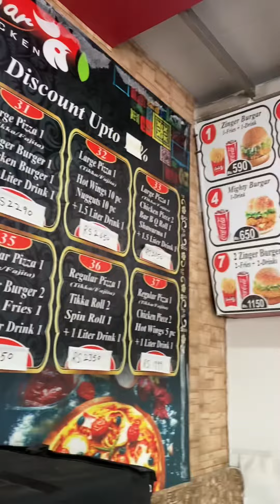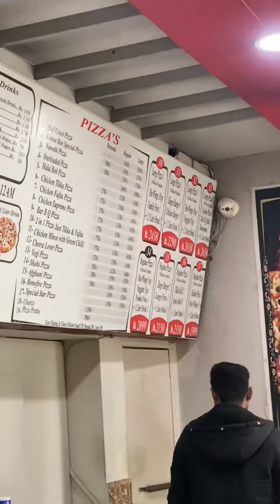Cinna bar fast food deals